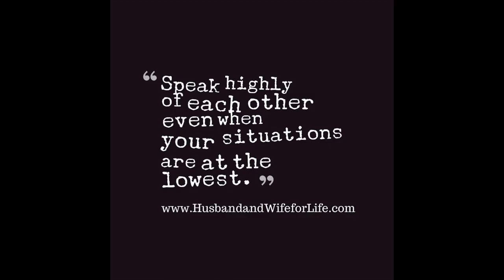I Worshipped You excrpt from Wet Dreams